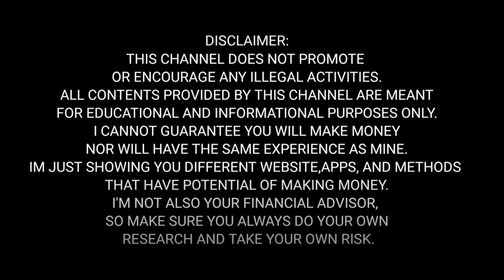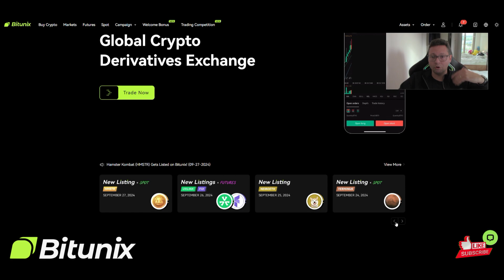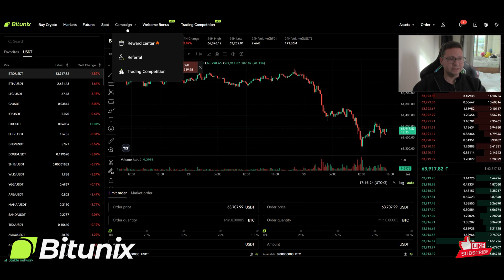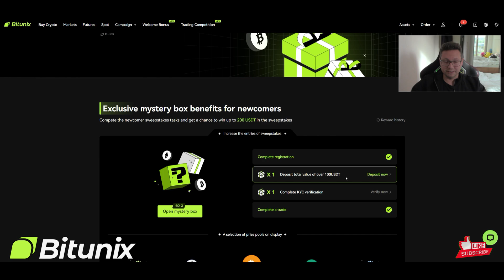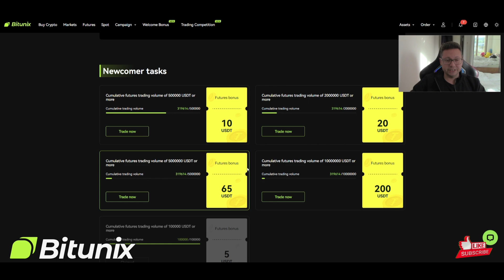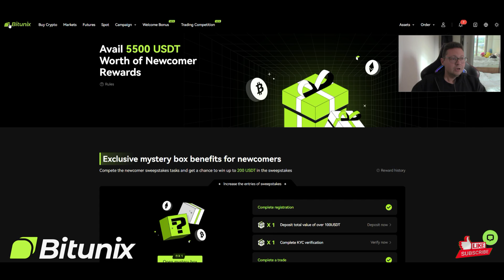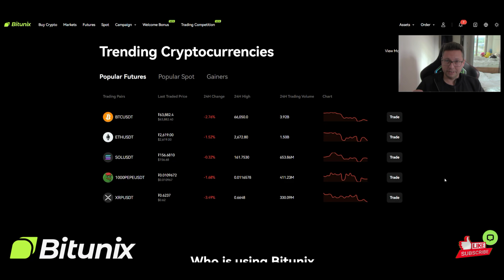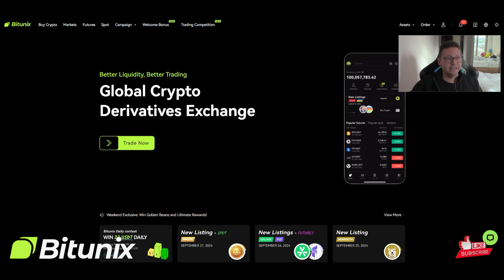💰How To Get 5500 USDT Bonus for Free on Bitunix - Best NO-KYC Crypto Exchange!!